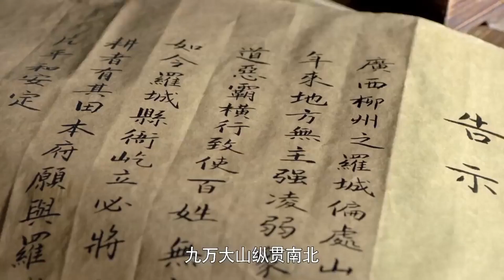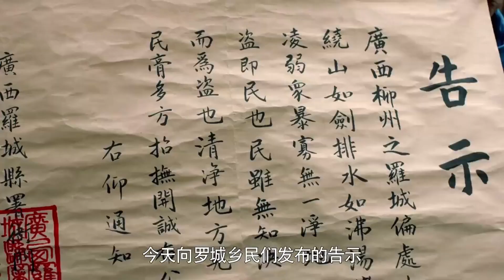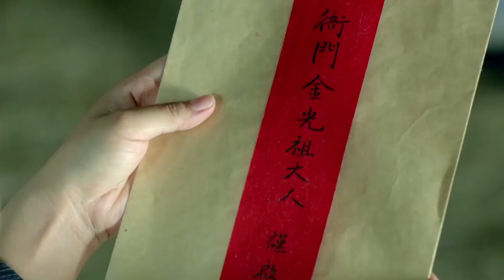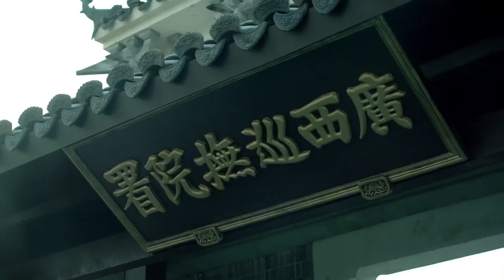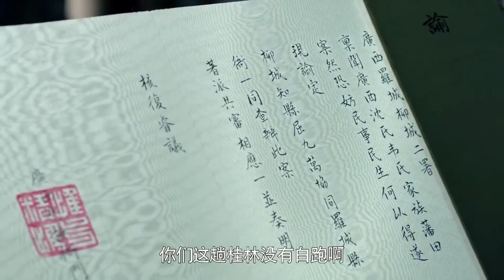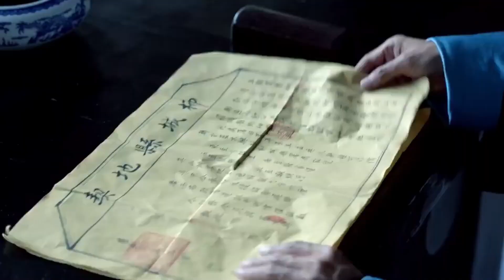【Full Movie】百姓看到于成龍遇到危險，竟主動挺身為他擋刀，不能讓好官受傷！